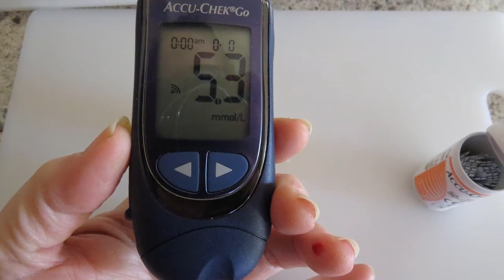ইনসুলিন কখন ও কেন নিতে হয়? Insulin Injection for Diabetes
একবার ইনসুলিন দিলে কি সারা জীবন দিতে হয়?

গর্ভাবস্থায় ও শিশুকে স্তন্যপান করানোর সময় সবচেয়ে নিরাপদ হচ্ছে ইনসুলিন। তাই গর্ভকালীন ডায়াবেটিসে এবং আগে থেকে জানা ডায়াবেটিসের রোগী যদি মা হতে চান তবে সব ওষুধ বন্ধ করে দিয়ে ইনসুলিন দিতে হবে।

ডায়াবেটিসের রোগীদের যেকোনো অস্ত্রোপচারের আগে ও পরে শর্করা নিয়ন্ত্রণে রাখা খুবই গুরুত্বপূর্ণ। কেবল ঘা শুকানোকে ত্বরান্বিত করাই নয়, নানা ধরনের জটিলতা এড়াতে এ পরিস্থিতিতে সাময়িক বা দীর্ঘমেয়াদি ইনসুলিন লাগতে পারে।

বিভিন্ন গুরুতর রোগে যেমন: হার্ট অ্যাটাক, স্ট্রোক বা মারাত্মক কোনো সংক্রমণে (যেমন: যক্ষ্মা, নিউমোনিয়া, ফোড়া, গ্যাংগ্রিন ইত্যাদি) দ্রুত সেরে উঠতে ইনসুলিনই সবচেয়ে নির্ভরযোগ্য ও নিরাপদ।

উচ্চ মাত্রায় কয়েকটি বা তিন ধরনের ওষুধ প্রায় সর্বোচ্চ মাত্রায় ব্যবহার করার পর কারও ডায়াবেটিস অনিয়ন্ত্রিত থাকলে একে ওরাল হাইপোগ্লাইসেমিক এজেন্ট ফেইলিওর বলে। এটা প্রমাণ করে তার ওষুধে আর কাজ হবে না, কেননা তার অগ্ন্যাশয়ে যথেষ্ট ইনসুলিন উৎপাদন হচ্ছে না। এই ক্ষেত্রে তাকে ইনসুলিন–নির্ভর হয়ে যেতে হবে।

কিডনি ও যকৃতের জটিলতা থাকলে ইনসুলিন ব্যবহার করতে হবে। জন্ডিস হলে সাময়িকভাবে ওষুধ বন্ধ রেখে ইনসুলিন দিতে হতে পারে।
অনেকের প্রথমেই রক্তে শর্করার মাত্রা অনেক বেশি ধরা পড়ে। রক্তে শর্করা ১৬.৭ মিলিমোল বা ৩০০ গ্রাম/ডেসিলিটারের বেশি বা গড় শর্করা এইচবিএওয়ান সি ১০ শতাংশের বেশি হলে ইনসুলিন দিয়ে আগে কমিয়ে নিতে হবে। এ অবস্থায় ওষুধ কার্যকর নয়। বরং নানা জটিলতা ডেকে আনবে।

রক্তে শর্করা আকস্মিকভাবে অনেক বেড়ে গেলে ডায়াবেটিক কিটোএসিডোসিস ও হাইপারঅসমলার কমা নামের জীবননাশী জটিলতা হতে পারে। এ রকম আশঙ্কা বেড়ে গেলে হাসপাতালে ভর্তি করে স্যালাইনের মাধ্যমে ইনসুলিন দিতে হয়।

টাইপ–১ ডায়াবেটিসে ওষুধ কাজ করে না। এদের ইনসুলিন–নির্ভর হয়ে বেঁচে থাকতে হয়।

Produced by: [ MyHealthisMyLife ]
Video: MyHealthisMyLife
Edit: MyHealthisMyLife
Color: MyHealthisMyLife
Directed by: MyHealthisMyLife

► Follow us on Link in:🔎

Stay With us ... Better Life.